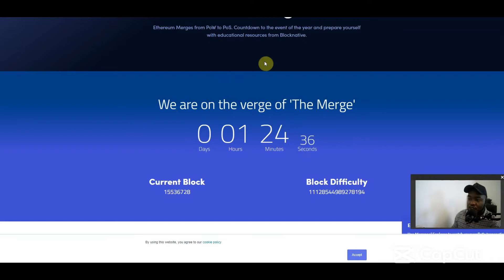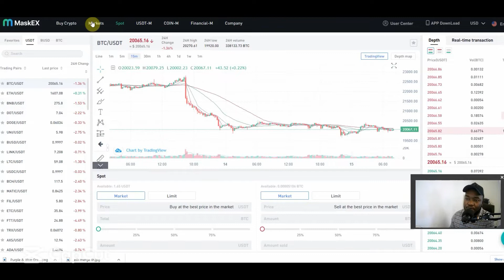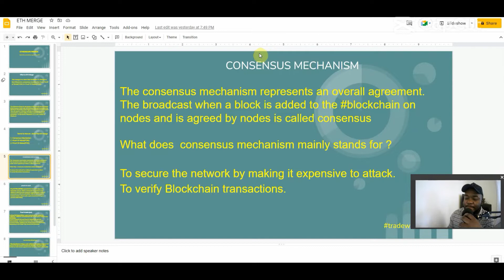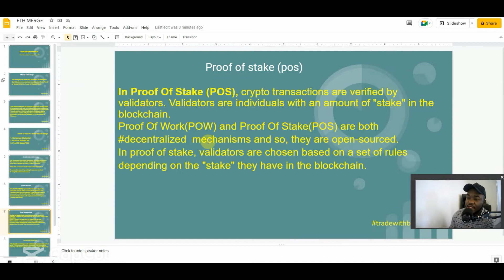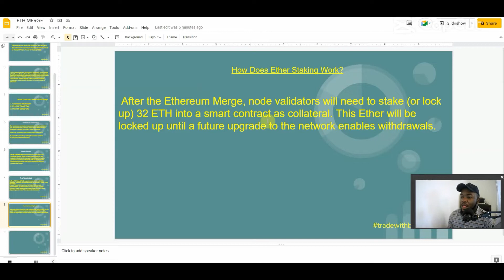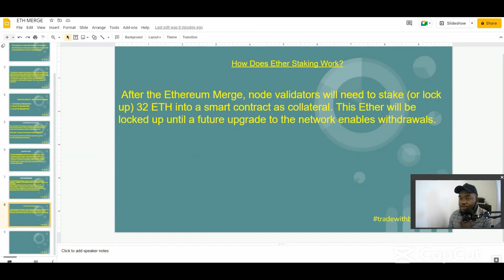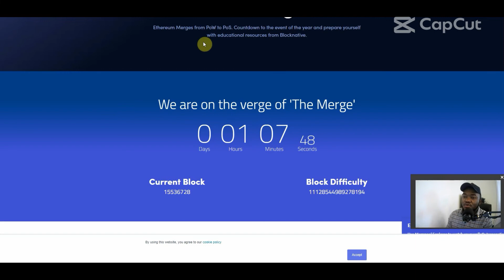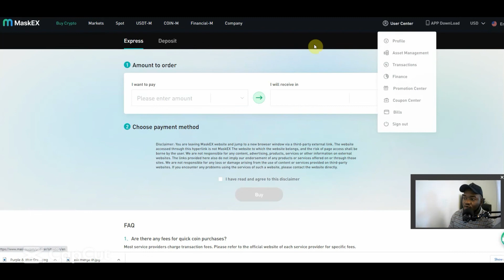Ethereum Merge Big things to expect $$$$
There is a full explanations of what the merge is all about and the risk associated.
This is trading view tutorial and it is about how to remove Vertical and Horizontal lines on your chart.

Use this link below and download MaskEX exchange one of the best exchange.